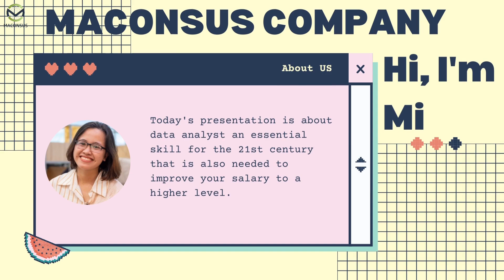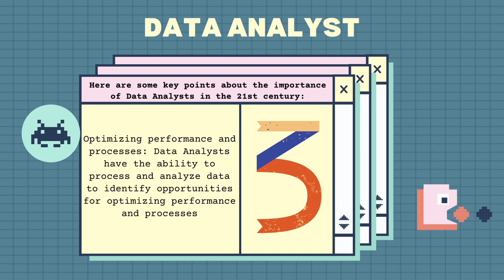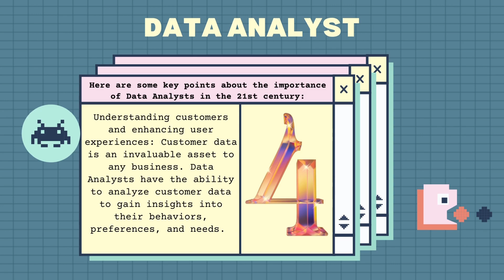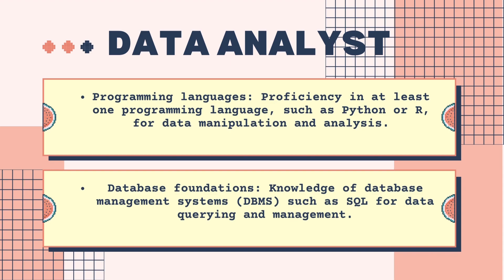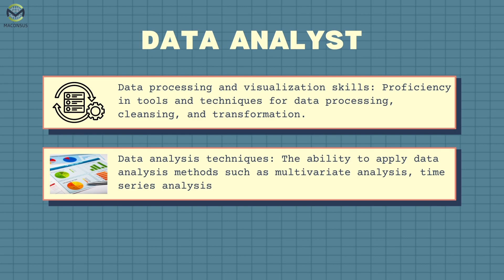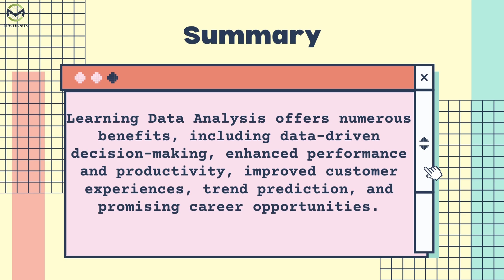Software Skills for the 21st Century | Data Analysis | 9th Video | Maconsus | IT Training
Data Analysis:
21st century is all about data. Be it data programming, data cleansing , data reporting or data science , definitely asks a person needs to have atleast one skill to be good in Software Programming. This is a crucial part in ensuring freshers land a job out of university or for career growth.
This video gives a clear picture of the various aspects of Data Analysis in the IT world.

Maconsus is a Management Consulting & Services company.We believe in simplifying IT and Consulting.